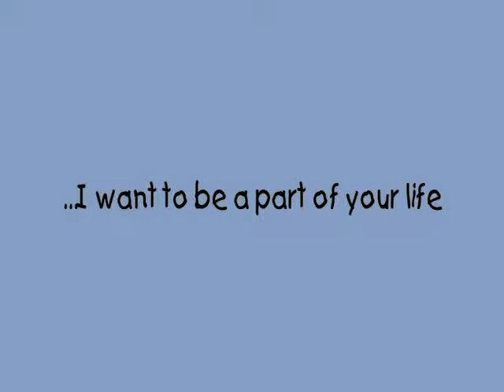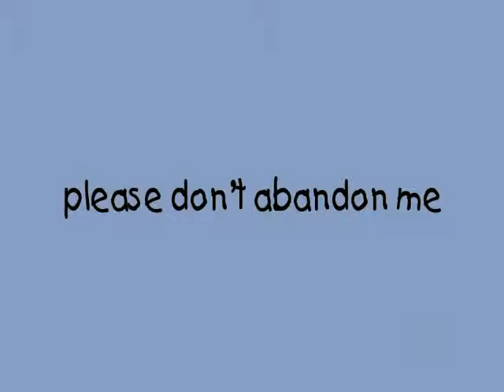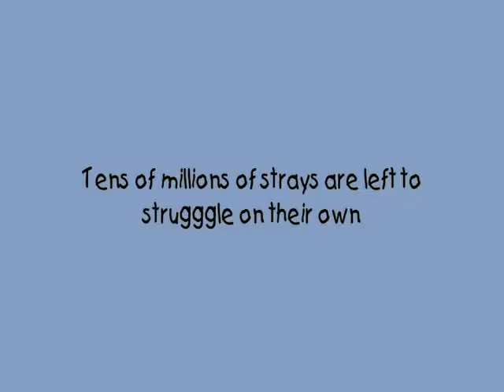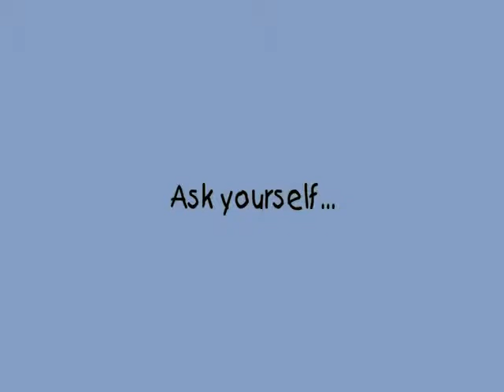Why?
Are you part of the problem?